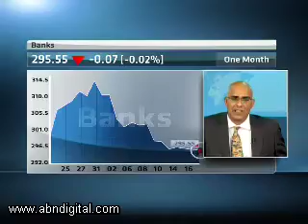21 June - Kenyan Markets - Aly-Khan Satchu - Rich Management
Samantha Loring speaks with Aly-Khan Satchu, CEO of Rich Management, looking at: Kenyan shilling dominating market news; Central Bank partly blaming speculative trading; Williamson Tea top gainer yesterday; Average lending rate vs deposit rate.